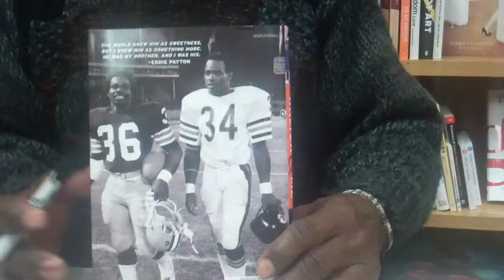Eddie Payton talks about "Walter & Me" 11.15.12 at The Book Stall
Eddie Payton, brother of Chicago Bears legend Walter Payton, takes time to chat with Elliott Harris after a book signing Nov. 15, 2012, at the Book Stall at Chestnut Court in Winnetka, Ill. Eddie is the author of the book "Walter & Me." Check out elliottharris.com.